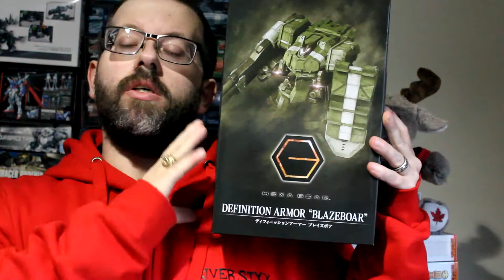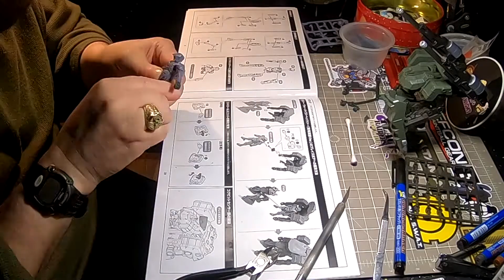Hexagear Blazeboar Timelapse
Time lapse of my building the Hexagear Definition Armor "Blazeboar" by Kotobukiya!

Model kit was purchased at: Torchlight Games and Hobbies